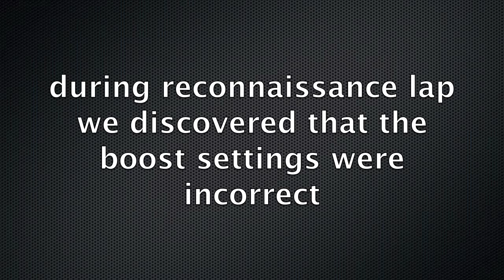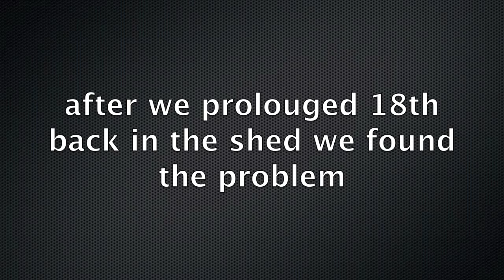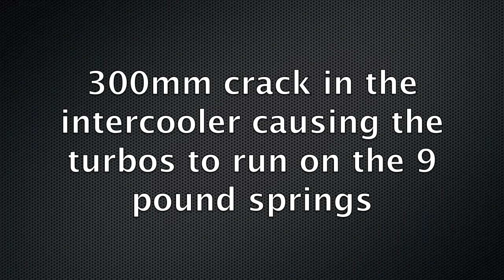finke 2014 prolouge #7 GMG jimco paul gilbert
a look at the adventure of finke 2014 for paul, jol and the crew